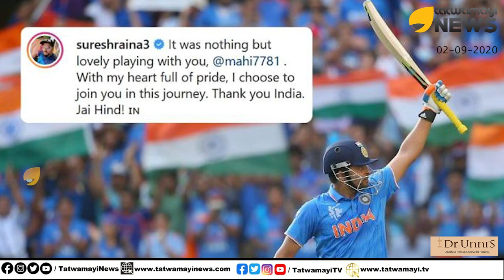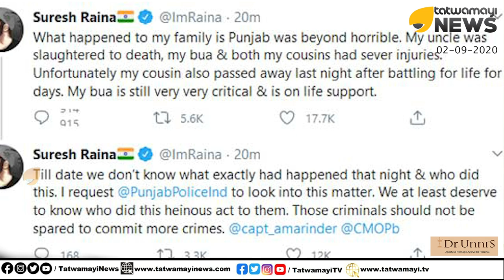സുരേഷ് റയ്ന പറഞ്ഞത് എന്താണെന്നറിയാമോ? SURESH RAINA